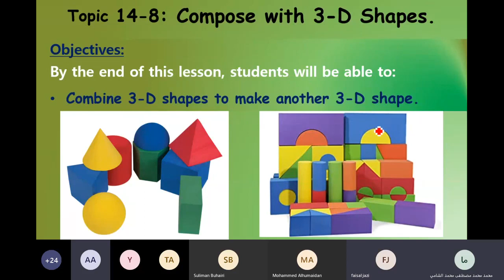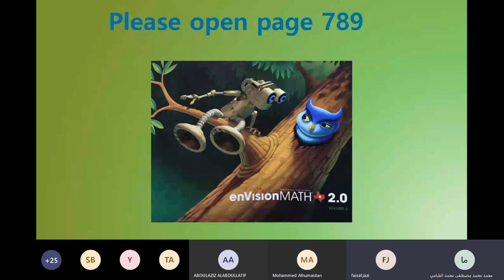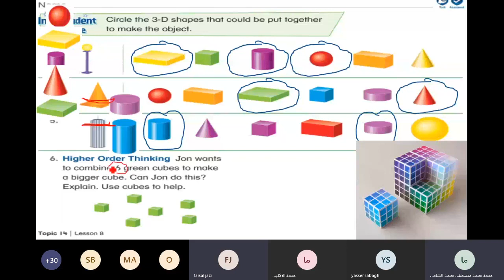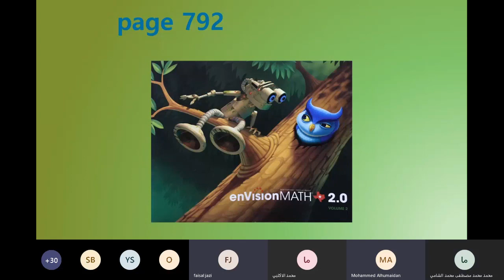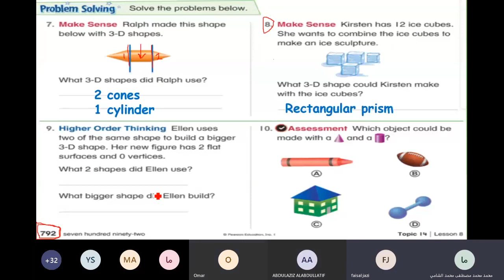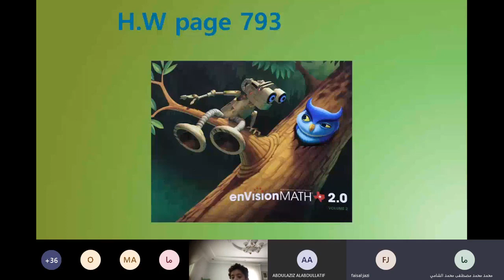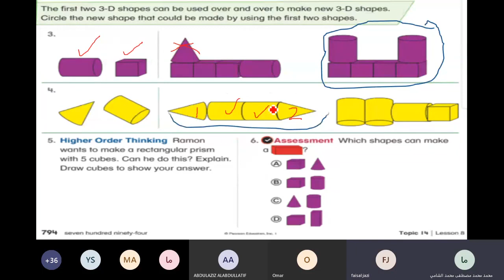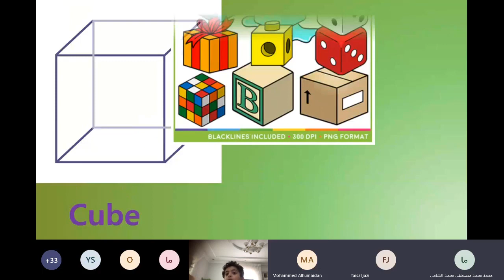14-8 Compose with 3-D Shapes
1st Grade Math - virtual classroom
RIYADH NAJED SCHOOLS